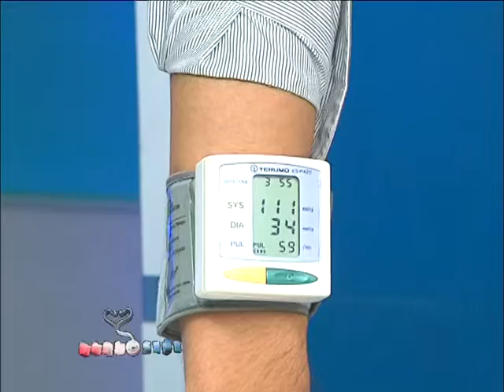รายการพบหมอรามา Healthy tip ถั่วช่วยเพิ่มประสิทธิภาพการทำงาน16 มิ.ย 57 (3/5)